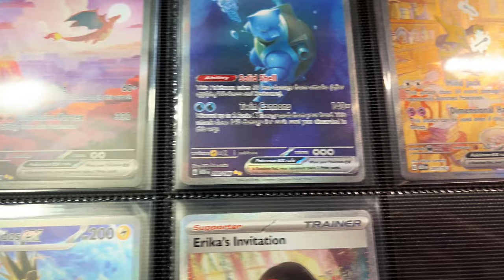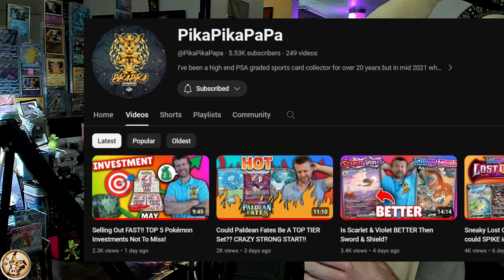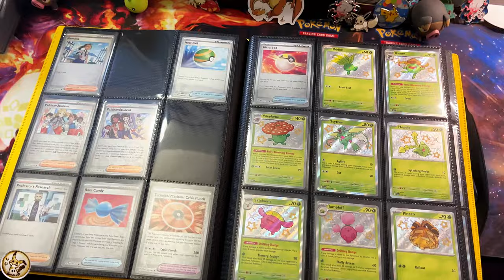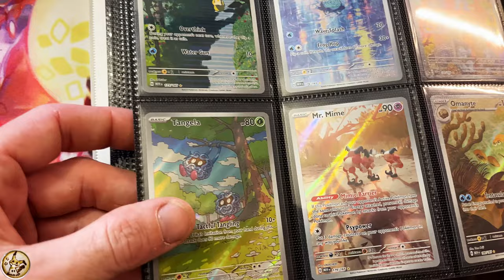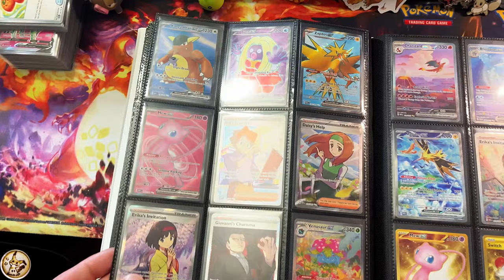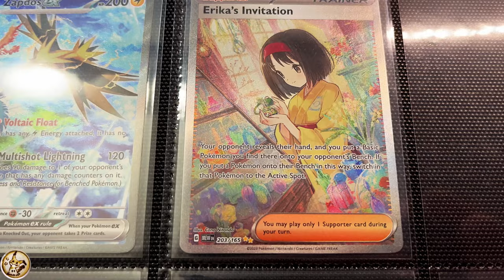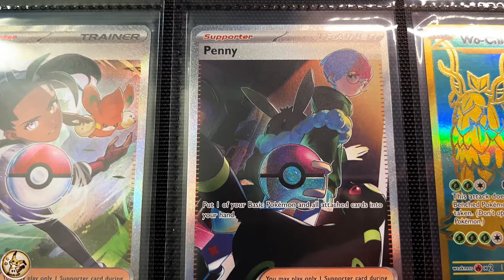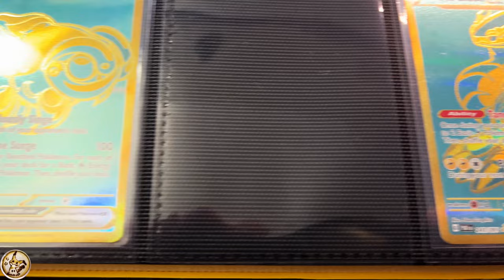WHICH SET is BETTER? Paldean Fates VS. Scarlet & Violet 151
✨In this video we Compare Pokémon TCG Scarlet & Violet 151 to Paldean Fates using 5 categories based on rarity tier. A small amount of emphasis will be based on value but overall, this video is meant for collectors and those interested in completing these sets for binder collections. Any comments related to market value are intended to help you save money, not make money. Share in the comments below which set is your favorite!